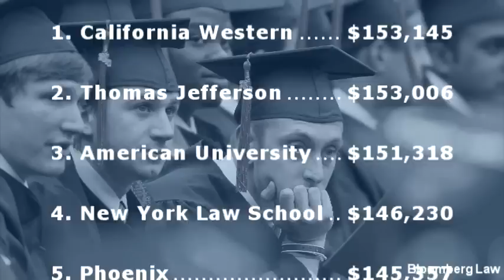Law School Debt by the Numbers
April 18 (Bloomberg Law) -- Just how onerous is the debt load for law students? Consider the graduates of San Diego's California Western School of Law. They have an average of more than $153,000 in loans, the biggest debt load of any law school in the nation, according to U.S. News & World Report.

That's enough to buy this 41-foot yacht, complete with hydraulic Jet Ski lift, or stay on a private Caribbean island for more than 100 days, or dine at an Outback Steakhouse every night for more than 16 years. Even if they stretch out the loans over 25 years, graduates could be spending as much as 20 percent of their gross income just to pay off the debt.

While Cal Western tops the charts, it's hardly the only law school where graduates are saddled with massive debt. The average law student nationwide leaves school owing more than $100,000. And there are far more law school graduates than available legal jobs. This decade, U.S. law schools will produce four times as many new lawyers as there will be new lawyer jobs, according to the U.S. Bureau of Labor Statistics. So it's no wonder that the number of people taking the L.S.A.T. has dropped 24 percent over the last two years. Law school isn't the ticket to riches it once was.

Produced by Josh Block
Follow: @JoshBlockNYC